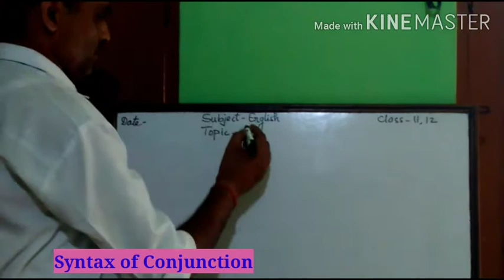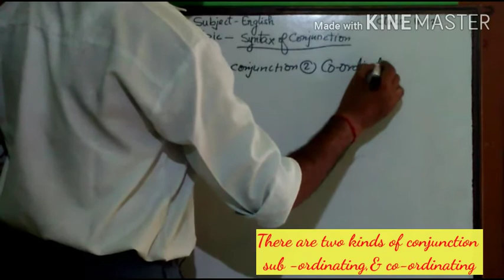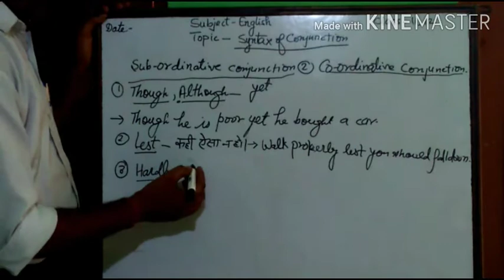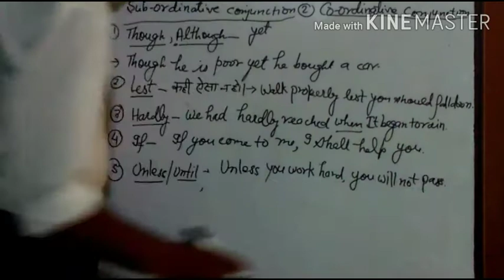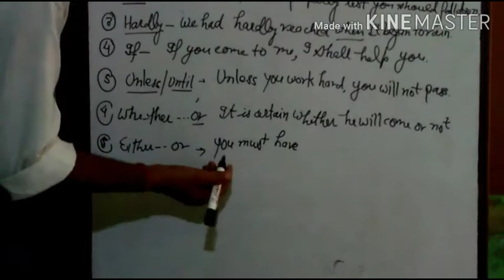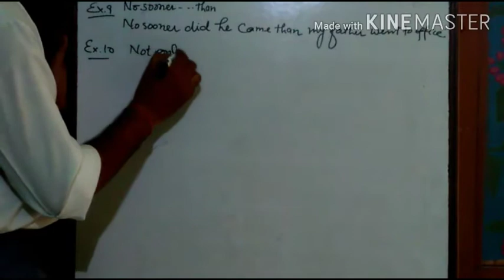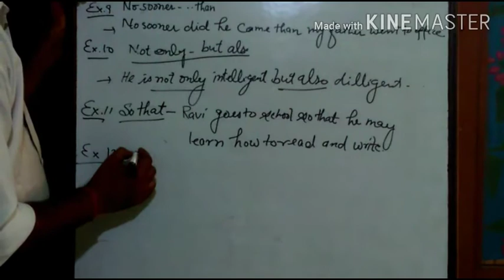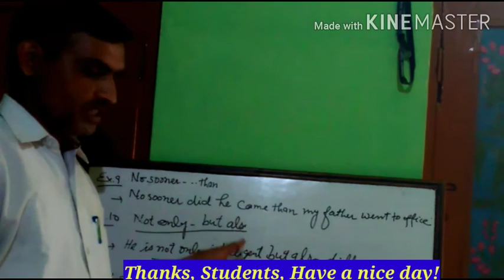class 11 & 12 syntax of conjunction